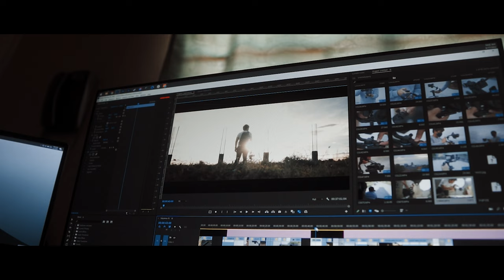PATAAS -by Marco Mars // FeiyuFilm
🛒 shopee.ph/feiyutech